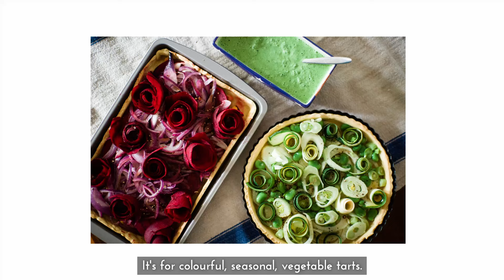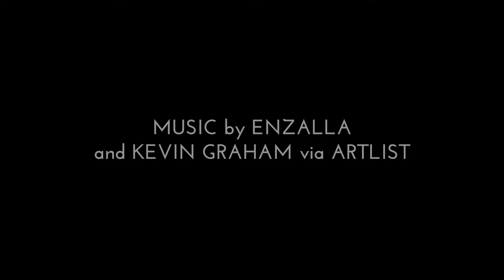Quiet Life in Spring | Making Flower Tarts | Potting Tomatoes | Slow and Simple Days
Hello and welcome back to my silent slow living vlog. This week I am sharing a spring recipe idea with you, for colourful, seasonal, vegetable tarts. Whilst it's still early in the season and my own crops aren't yet ready to harvest, all of the vegetables in these tarts are vegetables that we are growing in our garden this year. They're easy to grow vegetables in an average British or north European summer, so perfect for those of you who, like us, experience mild and often damp and overcast summers!

If you're new to my channel, hi! My name is Stéphanie and here on Eighteen and Cloudy I share peaceful slow living vlogs about how my husband and I live a slow, simple and sustainable lifestyle in a big city. We live in the English Midlands and have a rented vegetable garden where we grow food and flowers. Each week I share a quiet vlog documenting what we're growing, and a recipe that we've enjoyed. I also love arts and crafts, particularly heritage crafts, and often share the projects I am working on in my videos. All of my videos have subtitles [CC] available in translation. Tap [CC] for language settings.

My recipe for shortcrust pastry:

300g plain (all purpose) flour
150g dairy free margarine
cold water, to bind. I used approximately 30 - 40g.

Chill before rolling. I like to cover pastry with a plate so that it doesn't dry out.

The pies are very simple, and it's more about the method than the ingredients. Watch the video for the method including how I make the vegetable roses. Blind bake the crusts, and when it comes time to bake the pies, set your oven to 180C or 350F and bake them for 25 - 30 minutes. My oven is a fan oven, so adjust times and temperatures if needed. These tarts can be made ahead of time, so they're perfect for entertaining if you want to make something for a summer barbecue or picnic.

00:00 Rolling out shortcrust pastry.
02:14 Potting up tomatoes.
06:10 Assembling the vegetable tarts.
09:57 Making kale pesto.
12:07 Evening at the allotment.